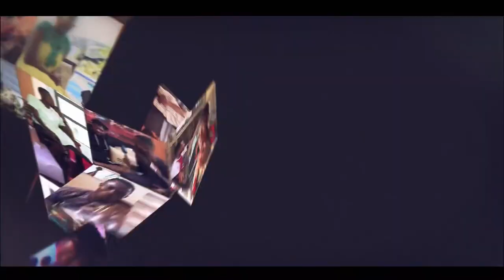Bukom Banku,Ayitey Powers speaks big English as they surprise Halifax Ansah Addo live on radio on bd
united showbiz,
Peace Fm,
Okay FM,
citi fm
joy fm,
zionfelix,
kwadwo sheldon,
kwaku manu,
ghana,
vim buzz news,
shatta wale,
stonebwoy,
sarkodie,
Black sherif,
amerado,
Obibinii,
Serwaa Amihere,
Diamond Appiah,
USA,
Canada,
UK,
Efya,
sammy Kay,
Sammykaymedia,
go online,
Afia Schwarzenegger,
tracey boakye,
politics,
van vicker,
Nigeria,
Togo,
moesha boduong,
aisha modi,
she loves stonebwoy,
birthday,
CCN,
BBC,
Rap,
D black
Bukom Banku,
Joey B,
Nkonkonsa,
magraheb,
jessica Os,
Medikal,
Fella Makafui,
Haillie,
Arnold Asamoah Baidoo,
Ola Michael,
Bibi Bright,
Lydia Forson,
Salma Mumin,
Slay Queen,
Nigeria,
Don Jazzy,
Ghana Music Awards,
sefa
Tracey Boakye
Twene Jonas